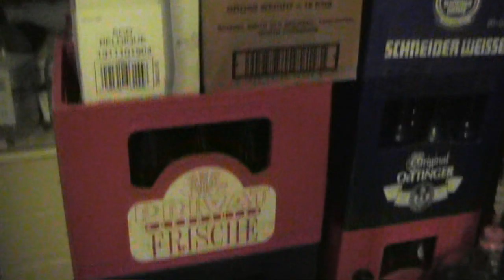HOMEBREW WEDNESDAY # HBW 69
Beers bottled and Beers coming